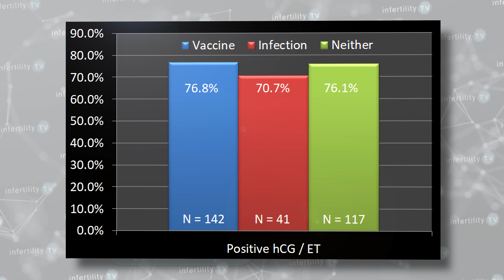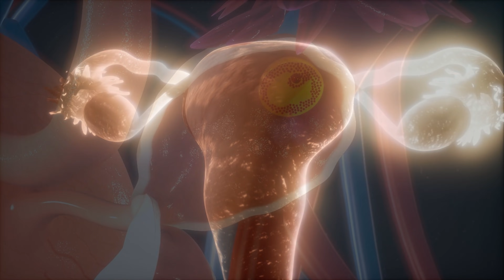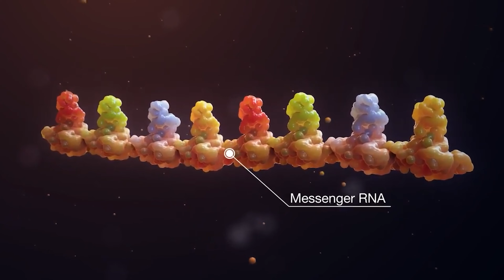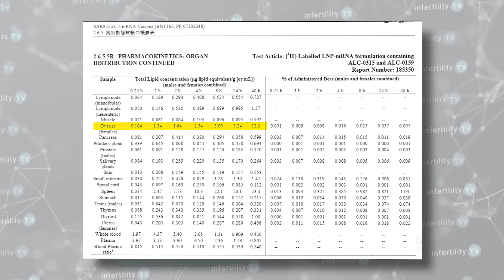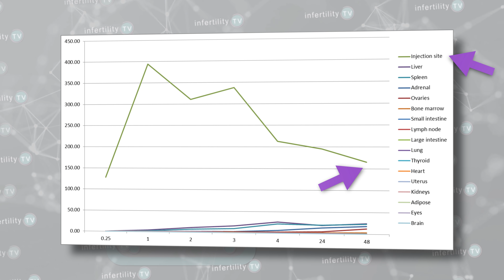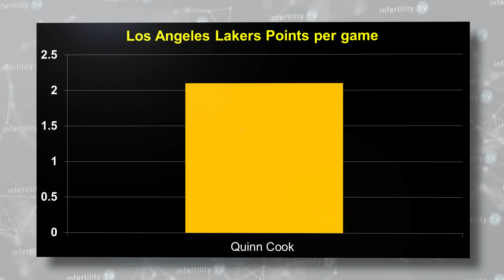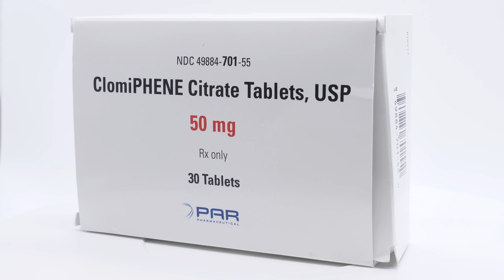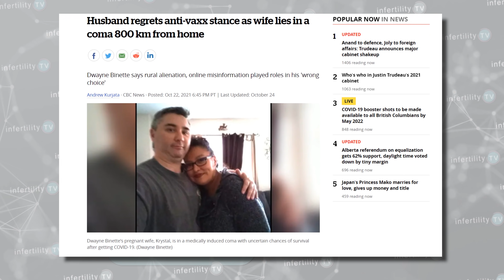Are Covid mRNA vaccines "toxic" to the ovaries? Shocking New Study Results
What happens after the ovaries are exposed to Covid-19 mRNA vaccines? Can people still get pregnant? Will they miscarry more often? Fertility expert Dr. Randy Morris explains the results of the Covid Vaccine Infertility and Miscarriage Study - Part 2 - Are Covid mRNA vaccines toxic to the ovaries?

Chapters
0:00 Study #1 - Do Covid vaccines prevent embryo implantation?
0:45 Study #2 - Are Covid mRNA vaccines toxic to the the ovaries?
1:18 Covid mRNA vaccines  How do they work?
2:33 The key to making mRNA vaccines work? Lipid nanoparticles
3:10 Where does the vaccine go after injection?
3:48 How did the "toxic to the ovaries" rumor get started?
5:36 Study #3: Did Covid mRNA vaccine affect the function of the ovaries?
6:00 New study: Did exposure of the ovaries to mRNA vaccines affect pregnancy?
7:20 Are vaccines toxic to the ovaries if you are not doing IVF?
8:40 Covid 19 is killing pregnant women
9:00 Share this information!

Important Links:
CDC Guidelines: COVID-19 Vaccines for People Who Would Like to Have a Baby

SARS-CoV-2 spike protein seropositivity from vaccination or infection does not cause sterility
Fertility and Sterility Reports June 2, 2021

Acknowledgements:
Covid graphics courtesy of Scientific Animations™